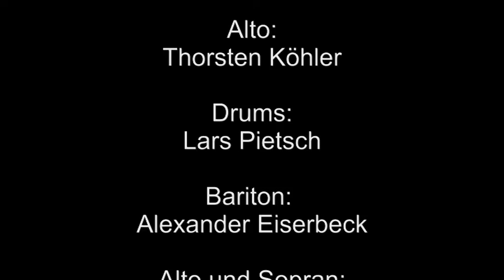Saxwelt-Workshop 2013 Konzert der Dozenten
Hier haben die Teilnehmer anschaulich die Präsentation auf der Bühne gelernt. Saxwelt-Workshop 2013